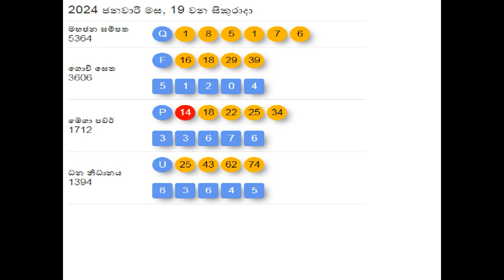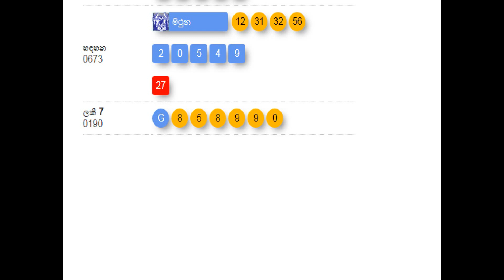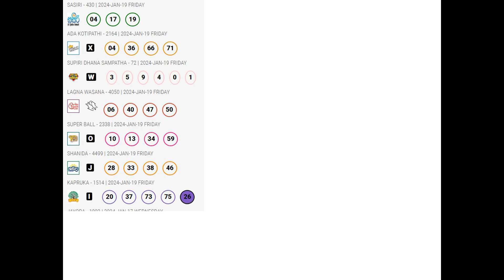DLB NLB Lottery results today 2024 01 19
lottery is one of the famous games in sri lanka. hope is what left. dlb and nlb results given in one video.
@jathika rupawahini